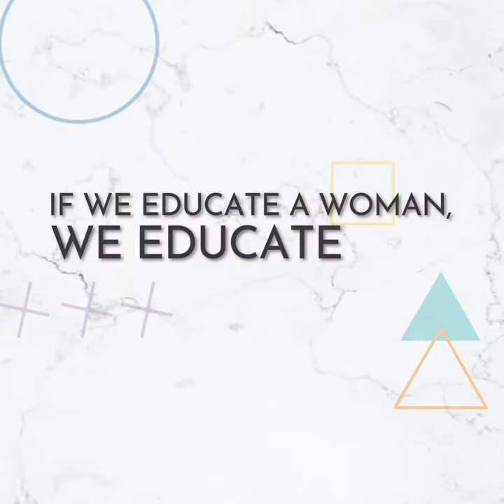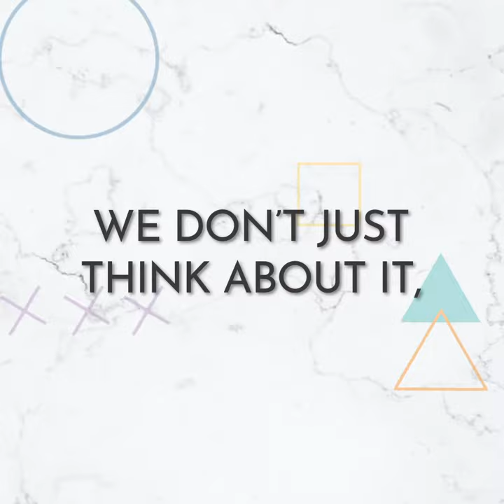Hear From Salome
We asked Salome about the impact working for Naturally Tribal has had on her life. She has been able to pay her bills, support her family and pay school fees.

We want to thank you for helping us to empower these amazing women